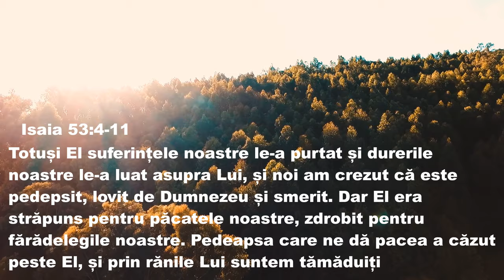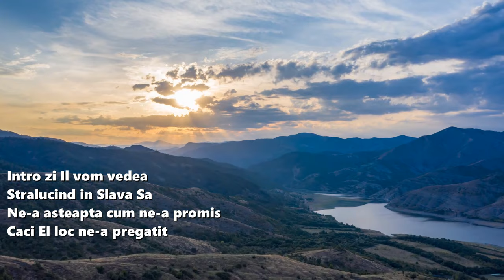PREA MARE A FOST PRETUL‼️ -Mihaela Smalbergher- Official Video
O nouă cântare care îmi copleșește inima de mulțumire pt Domnul meu!
Căci El ne-a iubit prea mult‼️🙏😭

Muzica și versuri Mihaela Smalbergher
Instrumentație Laurențiu Tudorache
Înregistrare și mixaj David Dincă
Montaj Video Darius Smalbergher

⛔NU COPIA sau REPOSTA ‼️
Toate drepturile sunt rezervate!

Daca aceasta cântare ți.a cercetat inima, împărtășește cu cei din jur..fi și tu mesagerul Domnului!

Fi mult binecuvântat!🙏